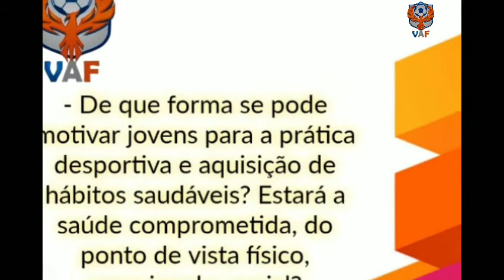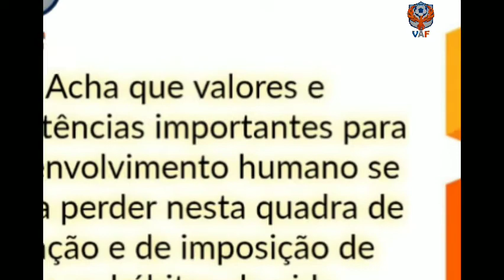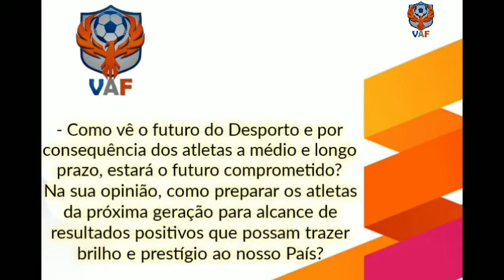Todos juntos pelo Desporto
Com a participação de Mário Felgueiras